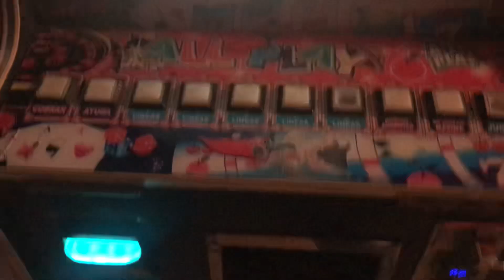Vacío la maquinita 😱🤯😜😝